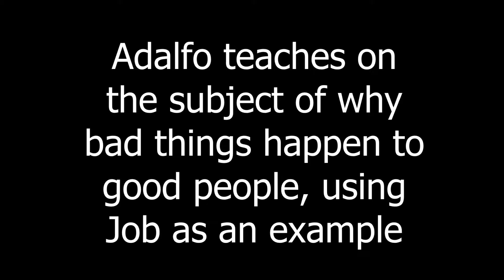Adolfo Zavala, Why bad things happen to good people, Bible Study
Job didn't deserve to loose everything he worked for and suffer intense physical pain because of boils all over his body. Then why did it happen? What was the purpose? Why do good people suffer?